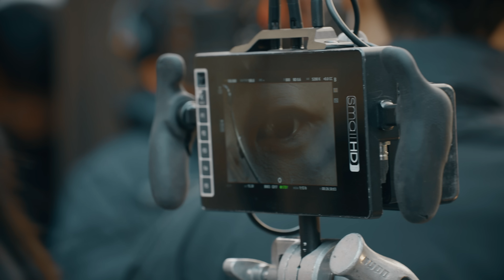🔥곽.빠.원의 매운맛 나는 뜨거운 광고 현장🔥 마라로드 메이킹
여행 유튜버 3대장 곽튜브X빠니보틀X원지가 출동했다🔥
마라로드 광고 촬영 현장답게 화끈하고 짜릿한 연기를 보여주었는데요!
곽.빠.원의 촬영 비하인드와 인터뷰까지 모두 만나보세요😎